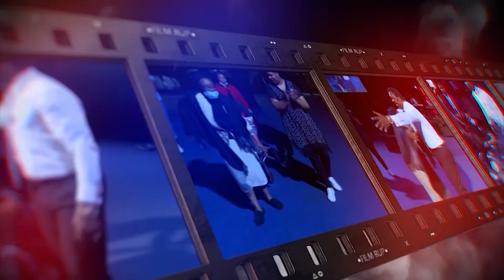We came from Indianapolis - USA for an encounter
I spoke in tongues for the first time like never before
I was caught up to a different realm

Kindly use the link below to give with your:
Bank: First National Bank (FNB)
Acc Name: New World Faith Ministries
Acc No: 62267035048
Branch: Woodstock
Branch Code: 250655
Blessings